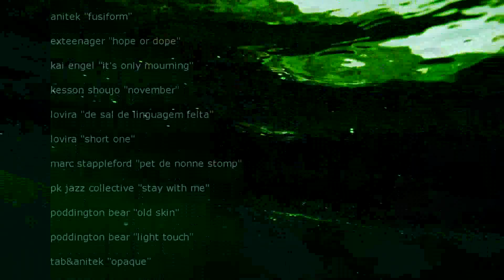BALI UNDERWATER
My first documentary film about underwater life and dive sites in Bali.I would like to thanks Annabel Thomas and Aquamarine Diving-Bali who has supported my creativity to made this film and Wally Siagian to let me use the maps from his and David Pickell's book, Diving Bali. Please contact my email if you need the HD version of this film.